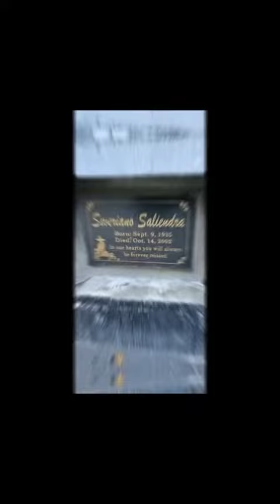Charlie Wanton Special isa sa best Mami in Manila☺️😋mami